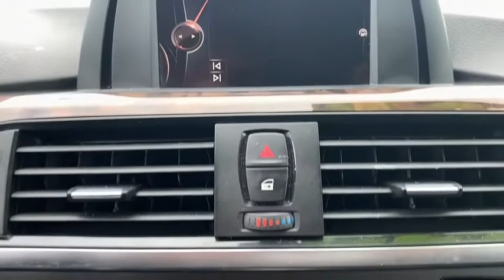2015 BMW 3_Series Corpus Christi, Port Lavaca, Victoria, Kingsville, Alice, TX FNT04965T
Used 2015 BMW 3_Series available in Corpus Christi, Texas at Access Ford. Servicing the Port Lavaca, Victoria, Kingsville, Alice, TX area.

Access Ford
3680 IH 69

GREAT MILES 31535! EPA 36 MPG Hwy/24 MPG City! Heated Seats Turbo Charged Rear Air iPod/MP3 Input HEATED FRONT SEATS TRANSMISSION: 8-SPEED AUTOMATIC W/STE... Aluminum Wheels DARK BURL WALNUT WOOD TRIM. READ MORE! KEY FEATURES INCLUDE: Rear Air Turbocharged iPod/MP3 Input. MP3 Player Onboard Communications System Aluminum Wheels Keyless Entry Child Safety Locks Steering Wheel Controls Heated Mirrors. OPTION PACKAGES: DARK BURL WALNUT WOOD TRIM Chrome Trim Highlight HEATED FRONT SEATS TRANSMISSION: 8-SPEED AUTOMATIC W/STEPTRONIC (STD). 2015 BMW 320i with Glacier Silver Metallic exterior and Black SensaTec interior features a 4 Cylinder Engine with 180 HP at 5000 RPM*. BUY FROM AN AWARD WINNING DEALER: If youre in the market for a vehicle youve come to the right place. The staff at Access Ford Lincoln of Corpus Christi is committed to helping you find the right vehicle for your needs. Whats more theyre also dedicated to helping you maintain it long after you drive it home for the first time. Whatever your automotive needs may be Access Ford Lincoln of Corpus Christi is here to serve you. Plus TT&L and fees. Price contains all applicable dealer incentives and non-limited factory offers. You may qualify for additional factory offers; see dealer for details.